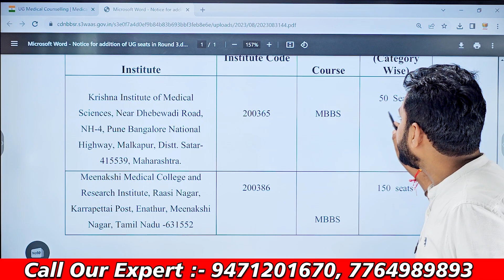MCC MBBS 2023 ROUND-3 LATEST UPDATE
@Mithilesh Sir Education Ji

📝 Fill details Below for Any Admission & Counselling Guidance. Our executive will get in touch with you soon

1. Career Guidance        2. Admission Counselling
3. College Reviews        4. NEET Exam Updates
5. Courses  Guidance        6. Medical College Guidance